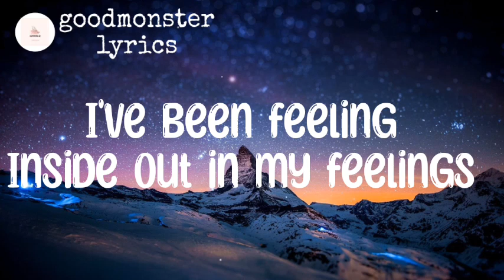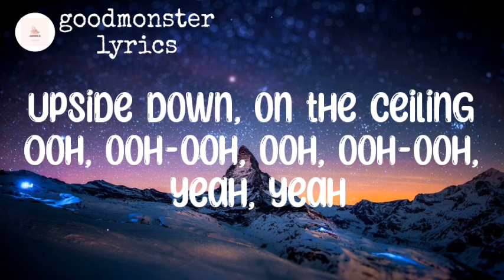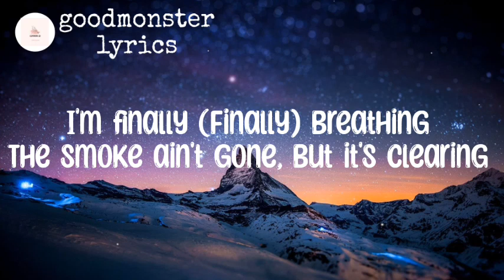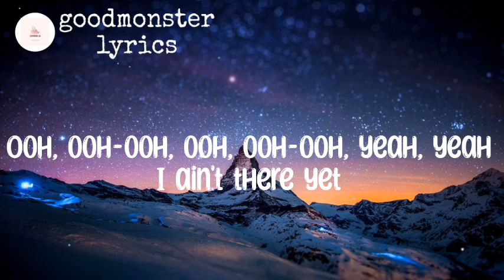Fletcher - healing lyrics video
Fletcher - healing

The song was first heard in the ninth episode of the second season of Love, Victor. FLETCHER also teased the song title in an instagram post caption on December 6, 2020.

Fletcher
explained, "I have always placed value in everything externally—thinking I needed everything and everyone else to be alright. And my healing was realizing that everything I have ever needed was already right here. I'm waking up to that power."